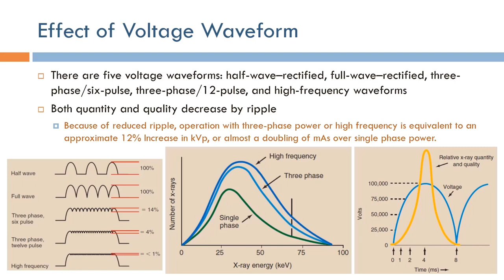Short Topics in X-Ray Imaging: Effect of Voltage Waveform (Arabic Narration)